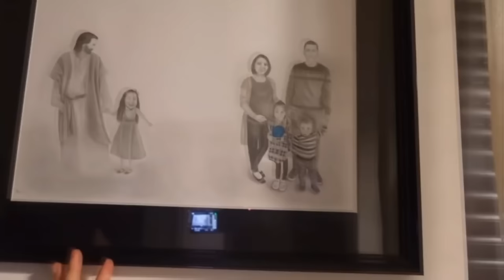Interviu cu Daniel la 6 ani | Raluca Gheorghe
Despre mine:
Mă numesc Raluca, am 33 de ani și sunt mămică a cinci copilași, patru pe pământ și unul în cer.
Am locuit aproape 10 ani în Germania și în primăvara lui 2021 am hotărât să ne mutăm în România.

De ce atât de mulți copii? Noi ne dorim o familie mare cu atâți copii câți ne dă Dumnezeu pentru că nimic nu ne aduce bucurie și împlinire mai mare :) Și atâta timp cât avem posibilitatea să-i creștem frumos și să-i educăm...de ce nu?

Răspund destul de greu la mesaje, vă rog să aveți răbdare cu mine. Dacă nu primiți niciun răspuns și era ceva important, vă rog să reveniți. Vă mulțumesc!